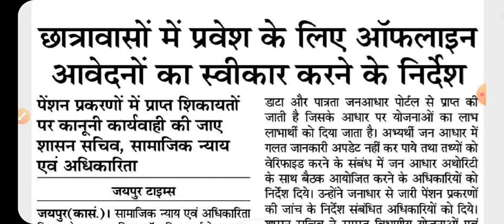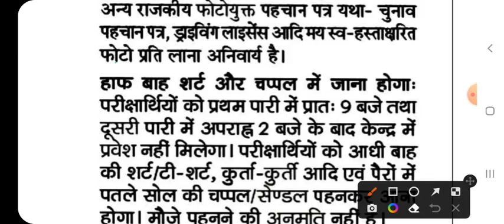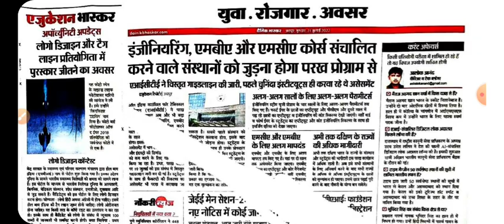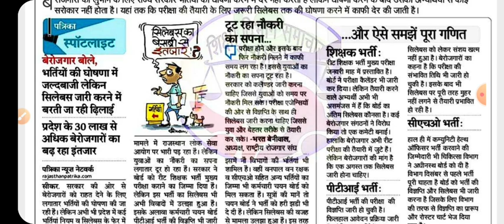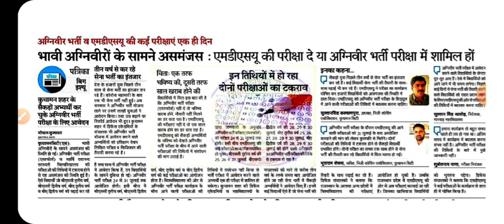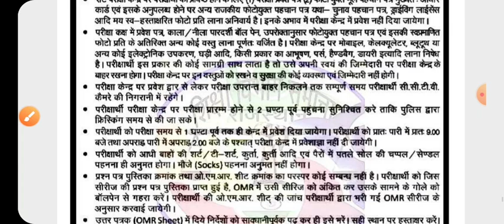शैक्षिक समाचार राजस्थान Rajasthan shaikshik samachar 21 july 2022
gk exam
gkexam

शैक्षिक समाचार
राजस्थान शैक्षिक समाचार
shaikshik samachar
today shaikshik samachar
shekshik samachar

26 मई शैक्षिक समाचार
26 may shekshik samachar
26 may shaikshik samachar

24 जून शैक्षिक समाचार
24 June shaikshik samachar
24 shekshik samachar

21 जुलाई 2022 शैक्षिक समाचार
21 जुलाई शैक्षिक समाचार राजस्थान
21 july shaikshik samachar
21 july shekshik samachar
rajasthan 21 july shaikshik samachar
rajasthan 21 july shekshik samachar